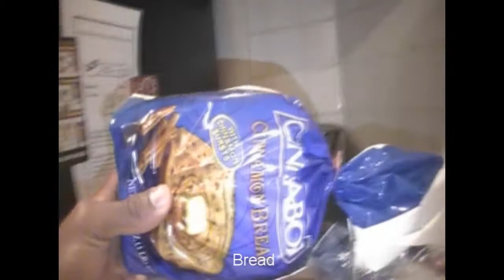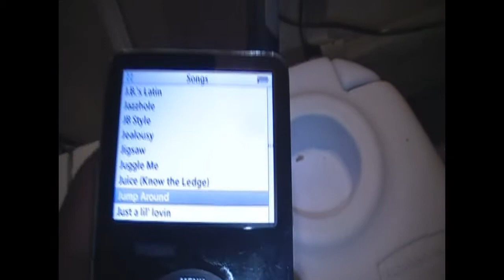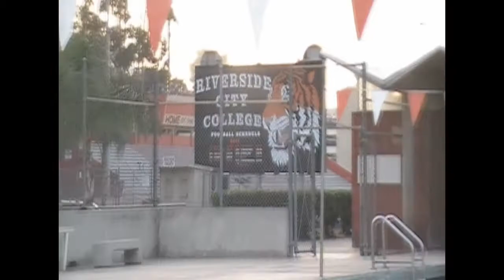Un Journee Dans La Vie De Terrell Mauldin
A day in the life of: Terrell Mauldin

My French IV video project final.